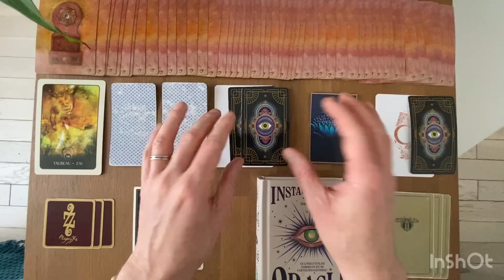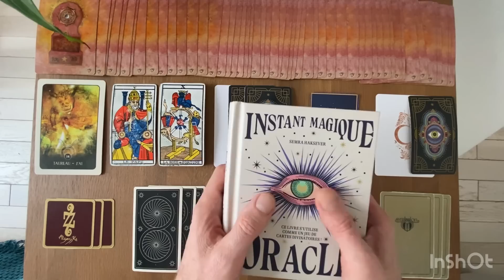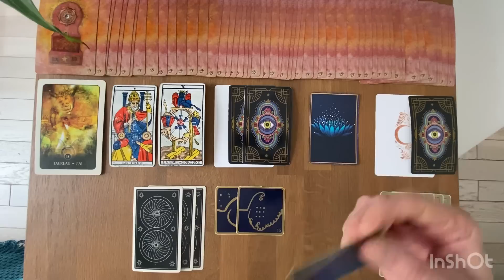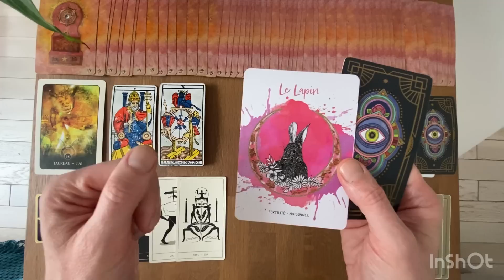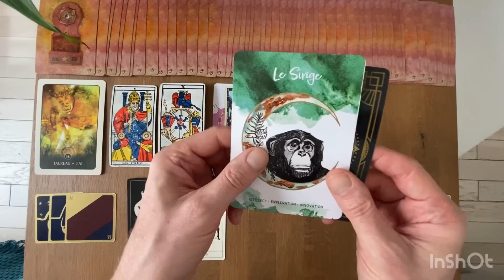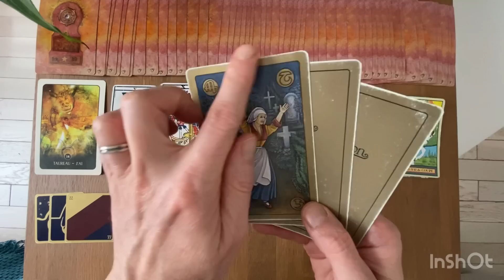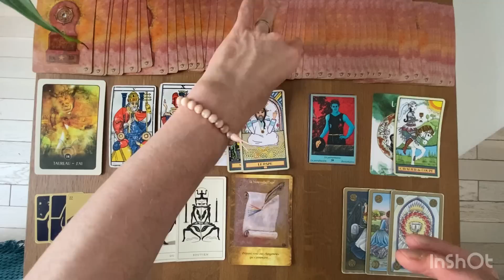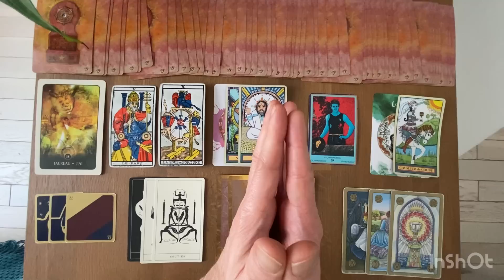TAUREAU - Messages de Vos Guides - 15 Avril / 15 Mai 2023: un soutien qui change la donne 🙏🏼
Tarots et Oracles Utilisés pour ce tirage:

* L'Oracle Le Murmure des Animaux
* L'Oracle Bleu
* L'Oracle de l'Ultime vérité
* L'Oracle Poésis

Gratitude

Animanimus Tarot